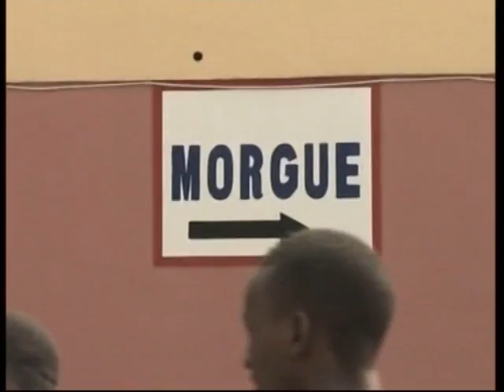Le Flash de 18 H de RTI 1 du 11 Février 2014 avec Ali Diarrassouba